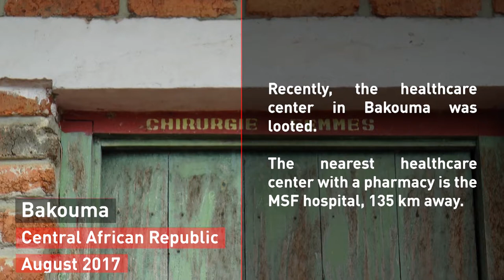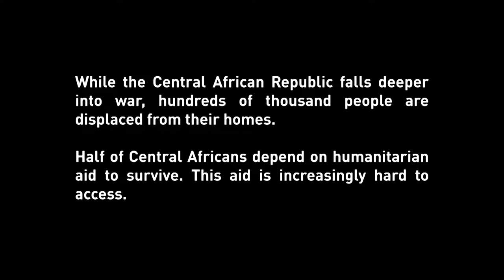CAR war – fleeing violence surviving in the bush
The Central African Republic is back at war and, as a consequence, a serious humanitarian crisis is ongoing in the country.

Bangassou, a town in the southeast of the country, is an example of this widespread conflict.

Civilians are the first to suffer the consequences of the fighting: direct consequences for those who were wounded or lost loved one, and the long lasting indirect consequences of war.

For example, civilians, targeted on the basis of their religion or ethnicity, are trapped without access to basic services such as health care.